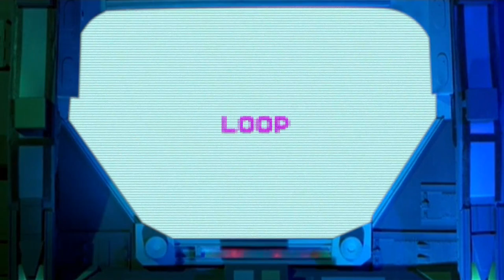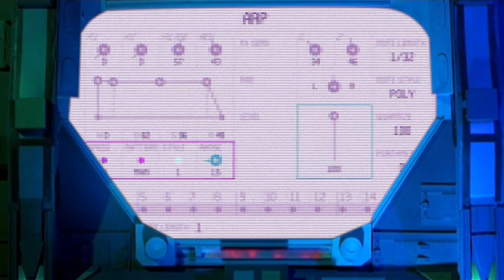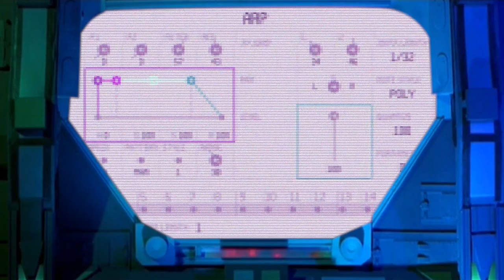Serious Damage - LoFi Chill OP-Z Midnight Session w/ Dark Star sample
Couldn't sleep. So I installed the new OP-Z Firmware and started a little jam, that quickly evolved into a chill beat with some nice chords and a vocal sample taken from John Carpenter's Dark Star.

2nd favorite lens (28mm 2.0)